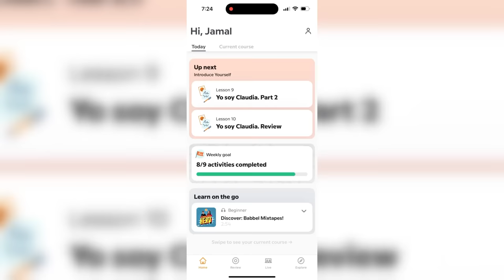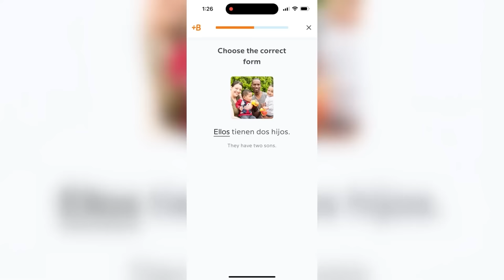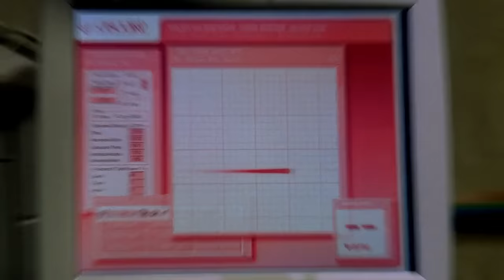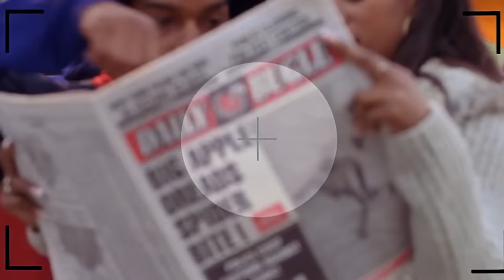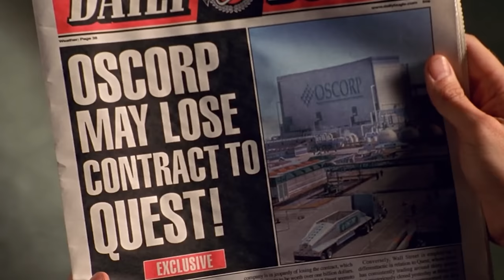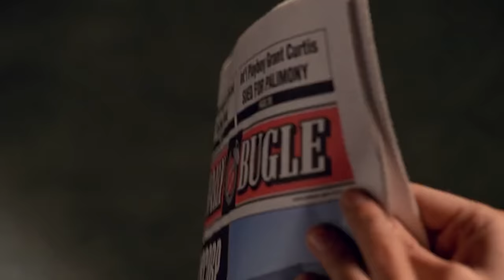Analyzing Evil: The Green Goblin From Spiderman And The MCU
Start speaking a new language in 3 weeks with Babbel 🎉.

Hello everyone and welcome to the one hundred third episode of Analyzing Evil! Our feature villains for this video is The Green Goblin From Spiderman and The MCU. If you have any feedback or questions feel free to let me know below!